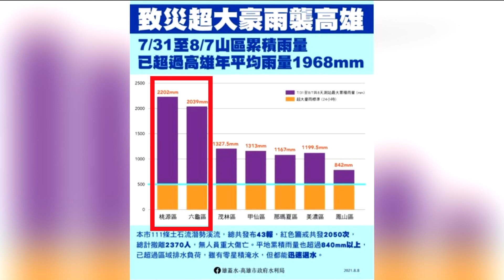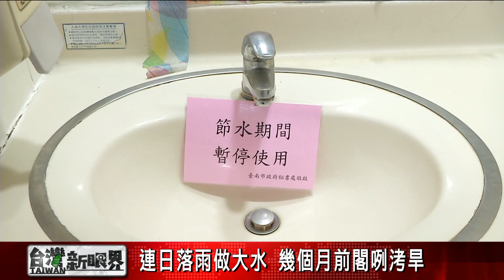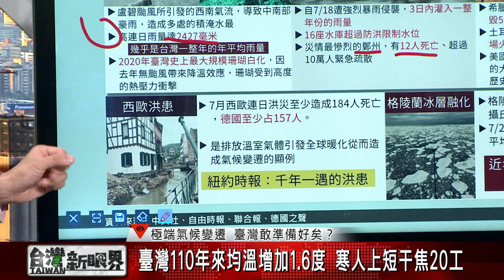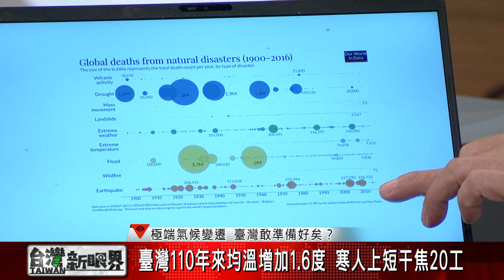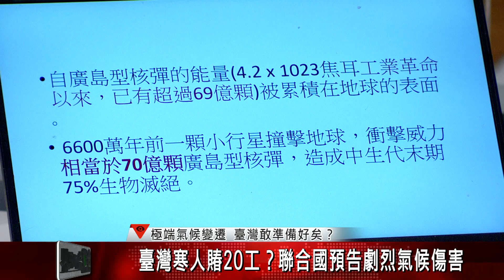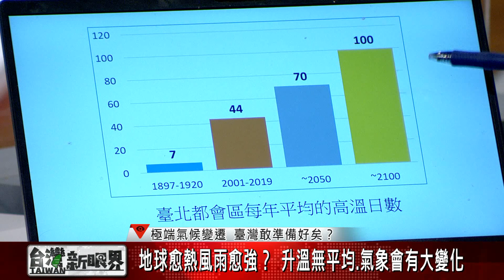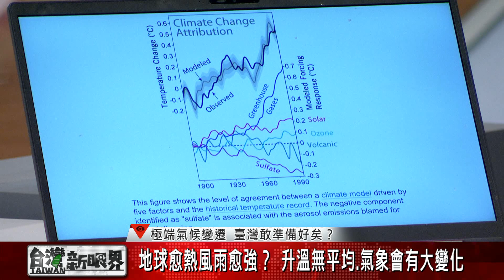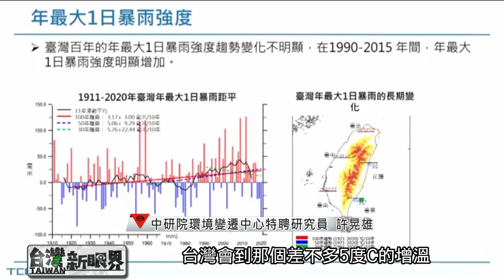【台灣新眼界】20210811臺灣寒人賰20工？聯合國預告劇烈氣候傷害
臺灣110年來均溫增加1.6度 寒人上短干焦20工
莫驚淹水愛佮水共存 按怎迎戰氣候變遷？
氣候變遷：嚴重水災已經變成亞洲地區的"正常"?

👤邀訪來賓：
陳伸賢（前水利署長）
曾鴻陽(文化大學大氣系主任)
鄭安廷(政治大學地政系副教授)

👇用台語看世界，愛看台灣新眼界